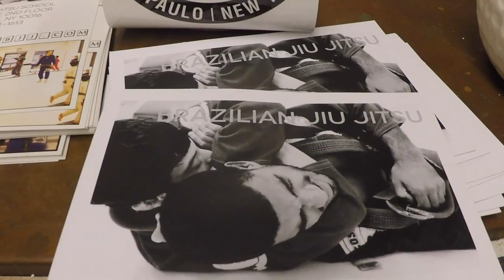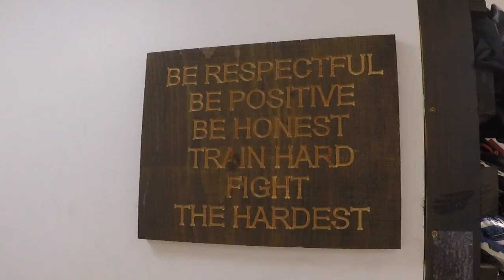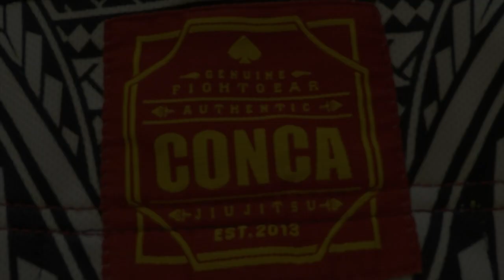Modern Practitioner Profile // Mateen Stevens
We were fortunate enough to meet up with Mateen Stevens, a youth stand out and competitor from the east coast  jiu jitsu scene. Only training for three years, Mateen trains under Murilo Santana at Unity Jiu Jitsu and is often is of the few teenagers who train full time at the academy. Despite having to battle the commute to through the city and homework, Mateen is fortunate enough to be living the jiu jitsu lifestyle at such a young age.

In this profile video, Mateen tells us about how he got started in jiu jitsu, how he balances his academics and pursues jiu jitsu full time, his thoughts on having a safe training, and much more.

In December 2015, Mateen was promoted to orange/black belt by Murilo Santana.

Look out for Mateen at the 2016 Kids Pan Ams in Long Beach, CA February 14th!
Follow Mateen Stevens on Instagram @MateenStevens

Thanks for being apart of this mini documentary!